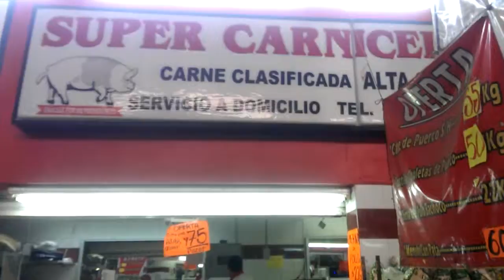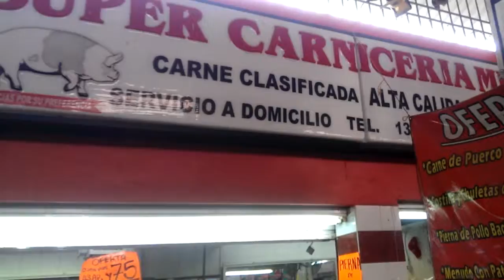Carniceria Meza # 1